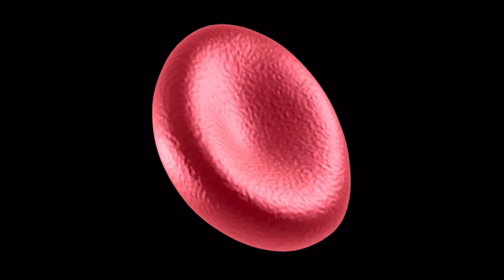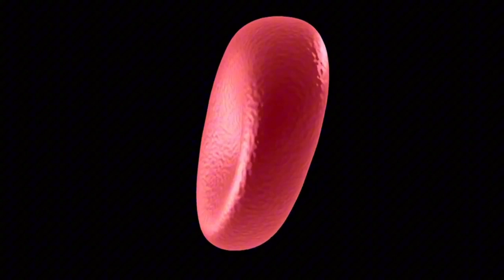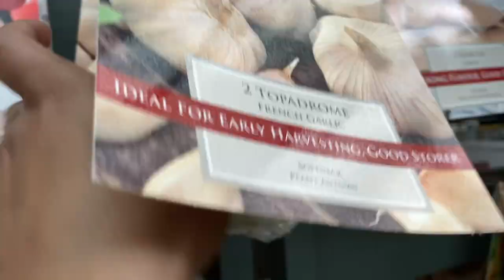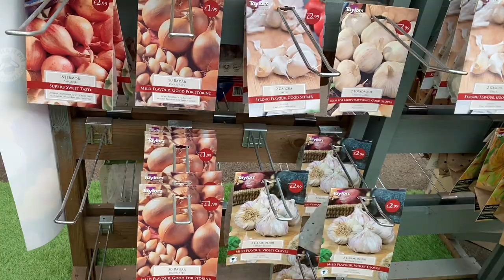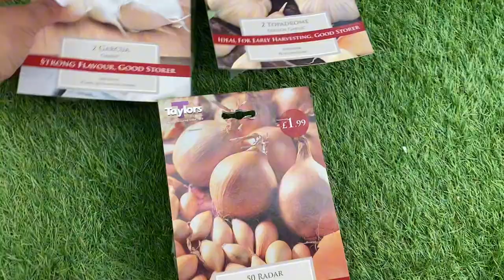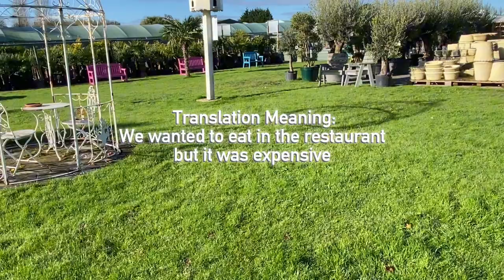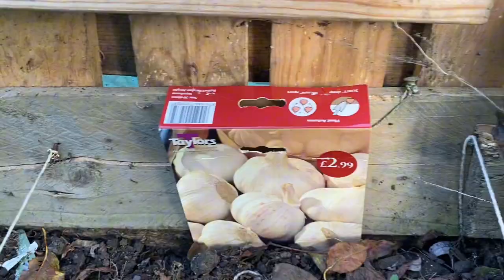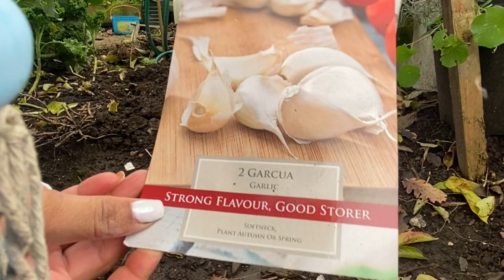Mastering the Art of Garlic Planting. Pt1. garlic winterplanting and the Benefits of Garlic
"10 Surprising Benefits of Garlic that Will Change Your Life. Tips/Tricks to Grow Successful Garlic"

In this video, I will talk about some of the benefits that Garlic can have on my you. I will show you how I plant my garlic for next year summer harvesting , so we can come back to this video and actually see if the things that I implemented worked or they were a total failure.

Highly Bless everyone I’m Nks and I’m your gardener for today .

I’m excited to introduce you to my holistic e-books that are designed to help you transform your health and natural life. My e-books cover a range of topics including holistic nutrition, mindful practices and natural remedies for common health issues and Izie booked. You will discover practical tips inside guidance, an empire and strategies to support your holistic health journey . When are you looking to improve your physical well-being, enhance your mental clarity or cultivate a deeper sense of balance and vitality. These e-books are here to guide you every step of the way.

📚Explore my holistic e-books:
1.  create in balance and harmony holistic approach to life.

2. Fruits fuel lymphatic support: A step-by-step guide to juicing and fasting.

3. The power of scripting manifest your ideal

🔗 Click the link below to access my e-books, and start your journey towards a holistic health today.

Fruit-Fuelled Lymphatic Support:" A Step-by-Step Guide to Juicing and Fasting"

Creating Balance and Harmony: A Holistic Approach to Life

The Power of Scripting: Manifest your ideal life.

Mastering the Relationship Game:“ Balancing Masculine and Feminine Energies"

🍀Testimonies:
“ I have found so much value in these e-books, and I have seen positive impact on my health and well-being. Highly recommended !”~Michael Smith.

🍀Join our Email List:
Click the link below to sign up and receive a free guide to kickstart your holistic wellness journey.